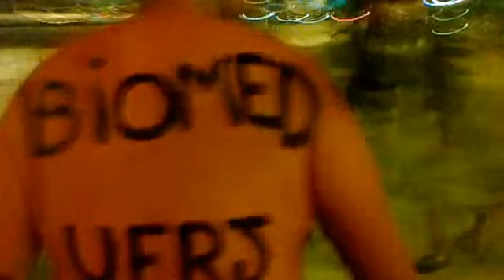Telephone - Lady Gaga & Beyoncé Official Video Music - Biomed version Trote 12.2 UFRJ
Criação, produção, direção, roteiro, trilha sonora e câmera: Abed (Lucas Guimarães)
Assistência: Caio Bi
Estrelando: Instragram, Mamilos, Boca Suja e Random

Thanks to Haus of Gaga and Lady Gaga